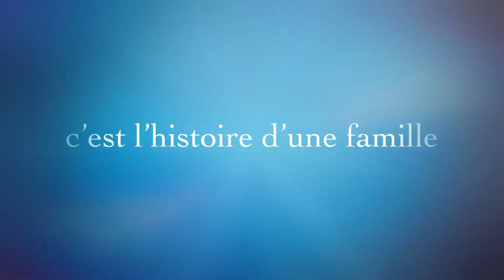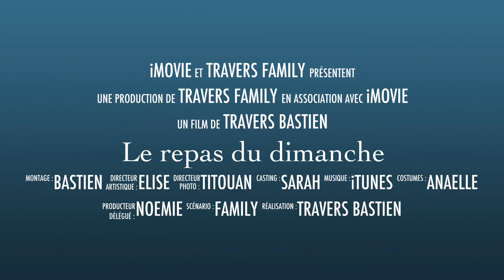Le repas du dimanche